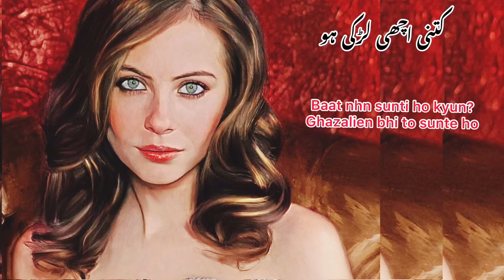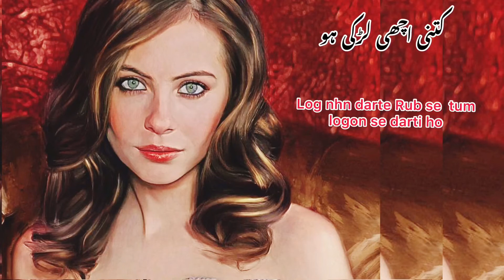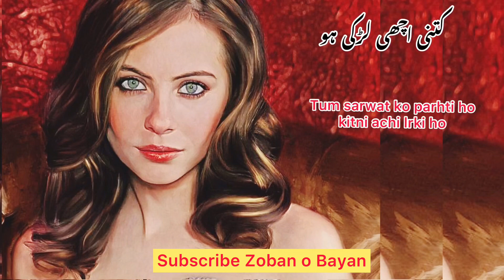Kitni Achi Larki Ho | Ali Zaryoun | Heart touching Poetry | Sad Poetry | Zoban o Bayan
kitni achi larki ho
ghazlein bhi sunti ho
heart touching poetry
zoban o bayan
sad poetry
whats app status poetry
heart touching urdu poetry
urdu ghazal
urdu shayari
hindi shayari